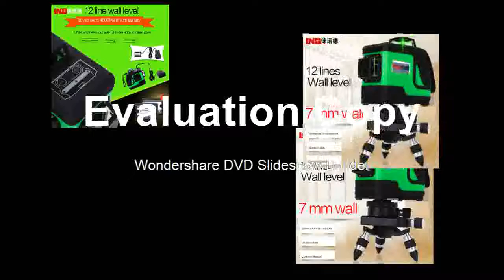LND 12 line green laser wall meter 8 line gauge line infrared laser line instrument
Product On Aliexpress

Brand Name:LETERMeasurement Model:12 linesType:Rotary LasersWavelength:635Model Number:3D